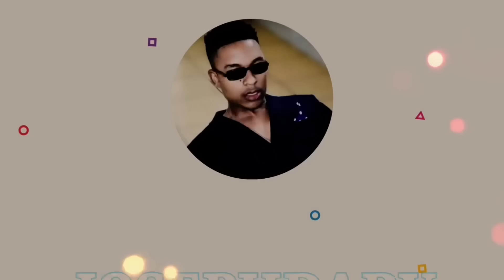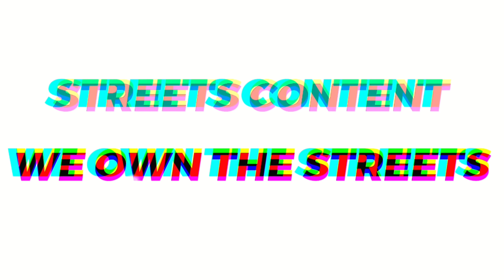Making couples switching phones for 60sec 🥳( 🇿🇦SA EDITION )| new content |EPISODE 52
I’m working on building a team.